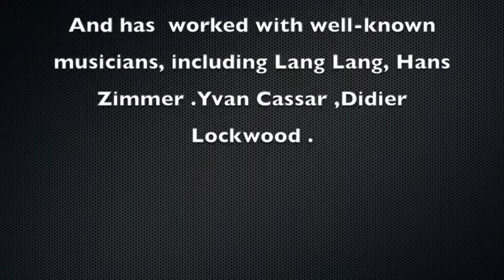Guo Gan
Master Guo Gan is the first Chinese folk musician and erhu performer to win many international awards. He joined over 5000 concerts in more than 100 countries, published more than 80 albums, His masterpieces are heard in many Chinese and Western movies, such as KungFu Panda 3, Shaolin, and L’Idole. He has worked with well-known musicians, including Lang Lang, Hans Zimmer .Yvan Cassar ,Didier Lockwood .